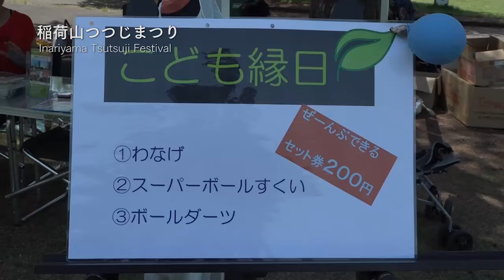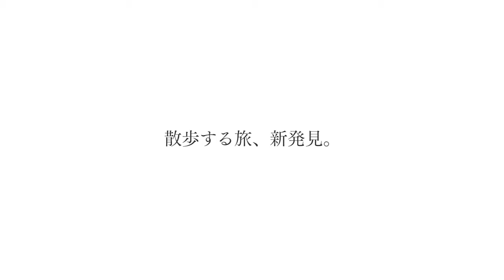狭山市 稲荷山公園 稲荷山つつじまつり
《2018年は4月30日（月）に開催予定！》

稲荷山見晴台と稲荷山斜面緑地を会場に、「稲荷山のつつじまつり」が開催されます。
お囃子や紙芝居、ヤマツツジの苗木配布といったアトラクションが行われるほか、“狭山のさといもコロッケ”や手作りピザなどの各種模擬店が出店されます。
さわやかな新緑の季節に映える色鮮やかなつつじと、まつりのにぎわいを楽しみに、ぜひお出かけください。